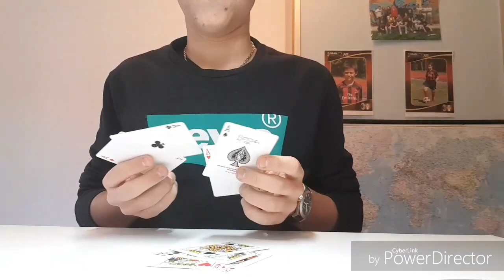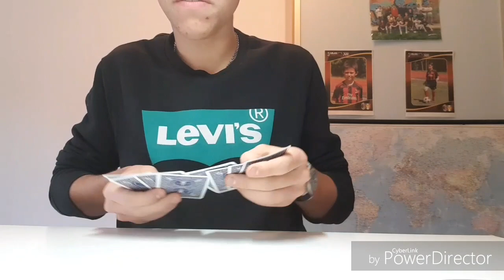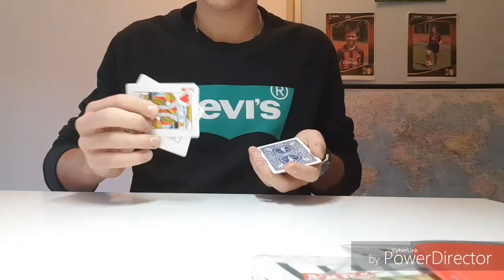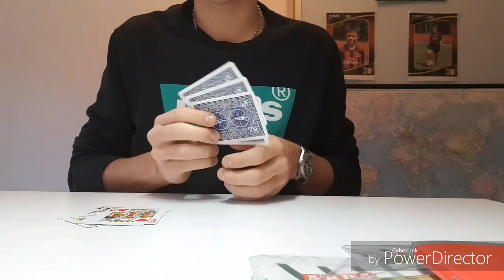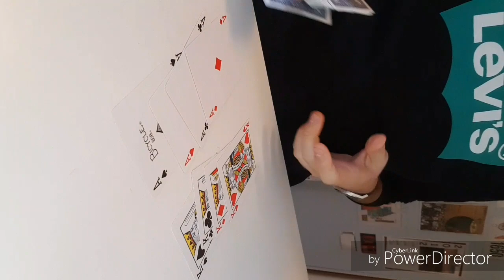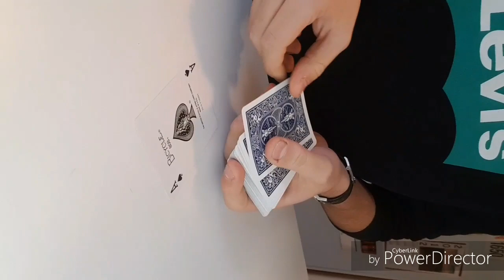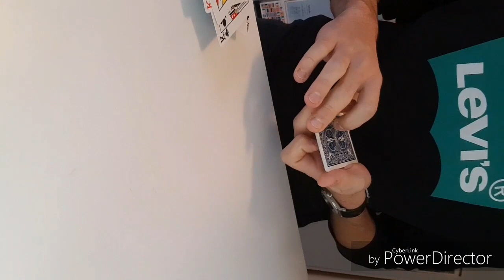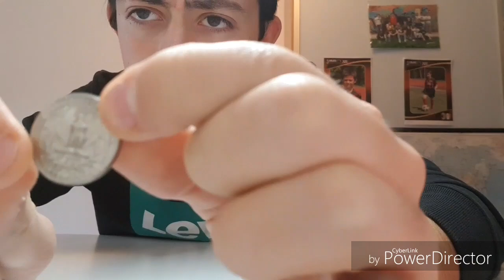VLOGMAS 3 - I TERRAPIATTISTI